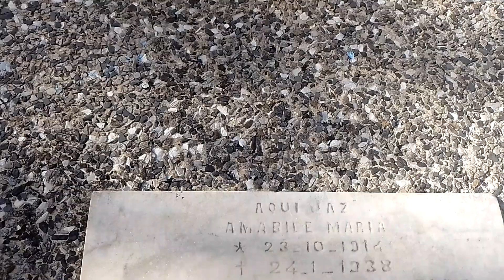túmulo antigo 1938.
ola galera um túmulo bem antigo